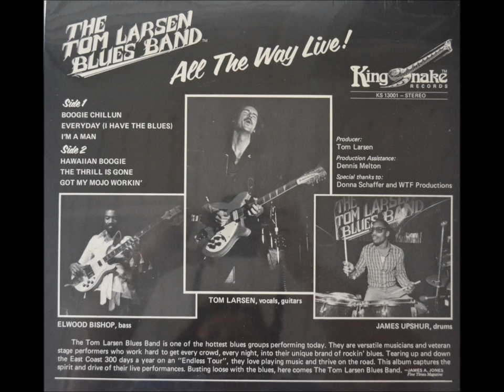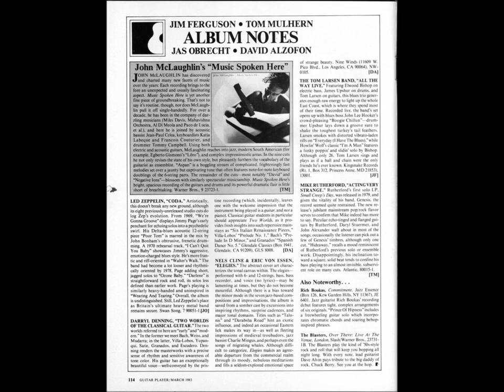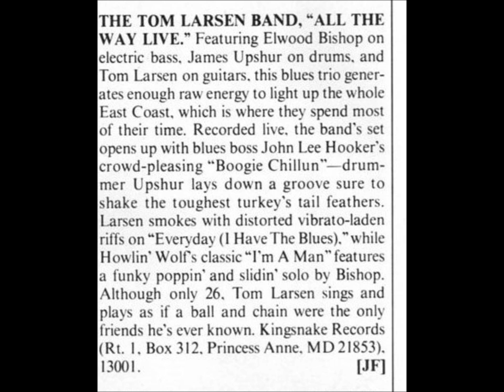Bluesman Tom Larsen Hawaiian Stomp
An absolute classic slide guitar tour-de-force from the very first album of one of the world's best slide players! All The Way Live was reviewed in Guitar Player magazine and put Tom and his band on the map in the U. S. and abroad. Hawaiian Stomp features Tom Larsen on slide guitar, Elwood Bishop on bass, and James Upshur on drums. Vintage 1981 brutal, take-no-prisoners guitar work!! The legend starts HERE!